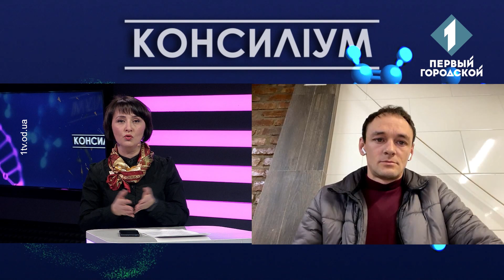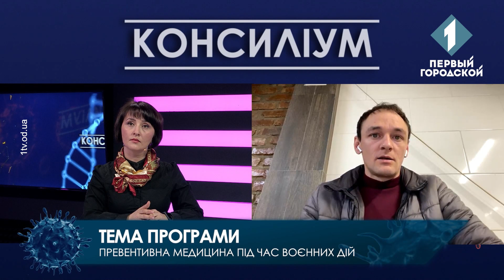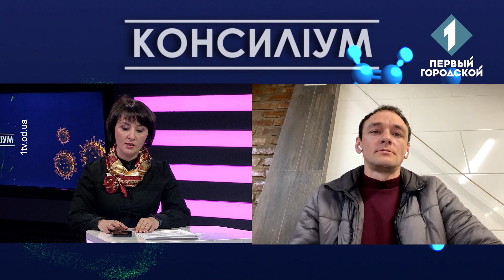Превентивная медицина во время военных действий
Выжить во время военных действий - очень важно, однако умереть от банальной инфекции или вируса тоже не хочется. Первый шок от начала войны в Украине минул, поэтому самое время подумать о том, как сохранить здоровье и обезопасить себя и детей. В этом выпуске говорили о плановых прививках для детей, вакцинации от коронавируса, получении прививок на территории других стран; о синдроме мнимой безопасности и о том, как пережить потерю жилища; где и как получать медпомощь, гарантированную НСЗУ. Эксперты: Анна Морванюк - к.мед.н., врач высш. кат. психиатрического отделения Одесского областного медицинского центра психического здоровья; Константин Рогач, семейный врач, педиатр, фтизиатр (Papasim); Роман Колонтай - и.о. директора Южного межрегионального департамента НСЗУ.